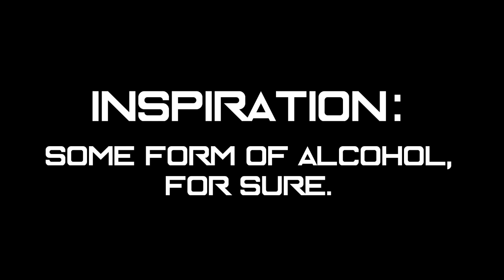Dad 2: Dad Harder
The video event of the century, now available on youtube for your eyeballs.

And uh. Yeah. That's about it.

-and me

All tracks used are licensed through Audio Micro.